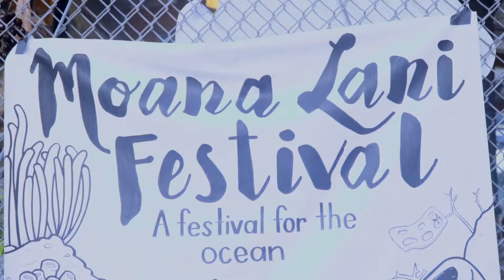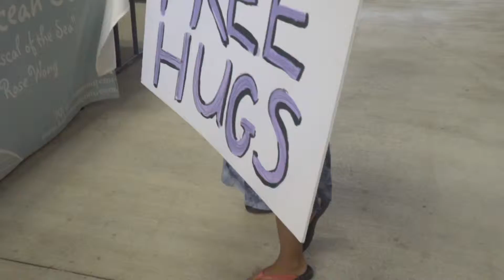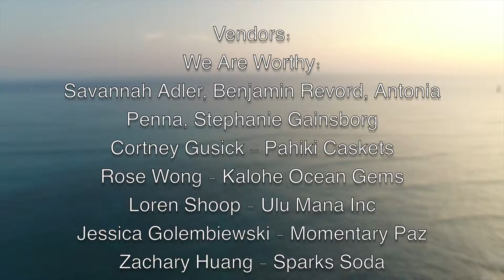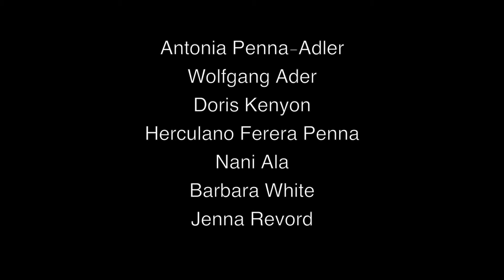Inaugural "Moana Lani Festival"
Made in Summer 2018.